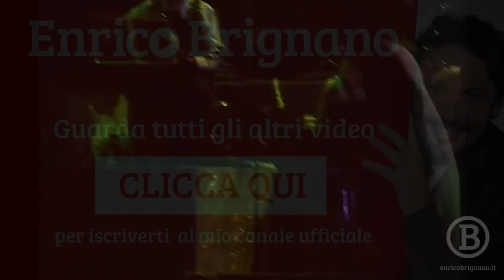Enrico Brignano - Inno di Mameli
Tratto dallo spettacolo "Il Meglio d'Italia"
Durante lo spettacolo di Enrico Brignano, Mariam Battistelli interpreta un commovente inno nazionale.